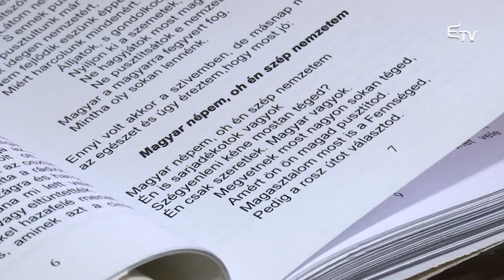100 éve vonult fel Budapesten a román hadsereg – Erdélyi Magyar Televízió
Több száz román nacionalista ünnepelte tegnap Bukarestben Budapest megszállásának századik évfordulóját. A felvonulást a Nemzet Útja nevű civil egyesület szervezte, amely kapcsolatba hozható a júniusban az úzvölgyi katonatemetőnél történt incidenssel.